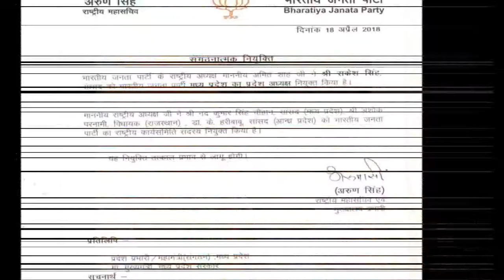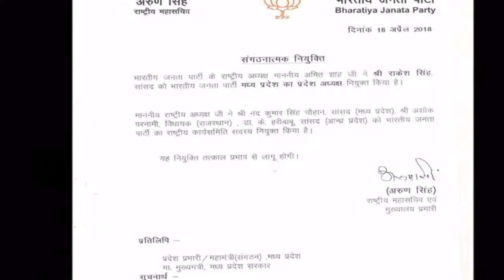मध्यप्रदेश में आज राकेश सिंह की BJP के नए अध्यक्ष के लिए नियुक्ति...